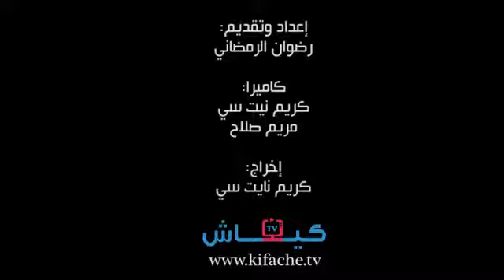السيد محمد بوسعيد في برنامج قفص الاتهام